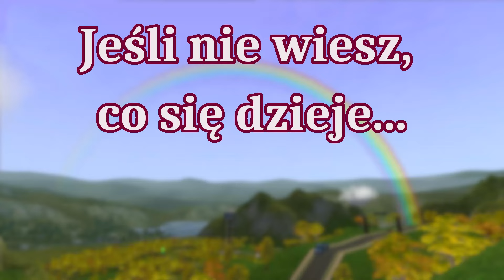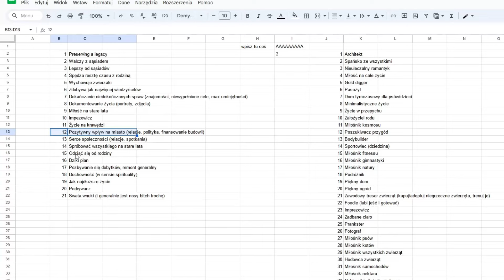Głupie pomysły na starość - Miłowo #26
Wygrali w loterii wariactwo na stare lata